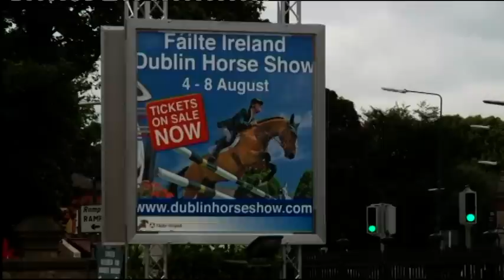The Dublin Horse Show - Lucinda Kelly